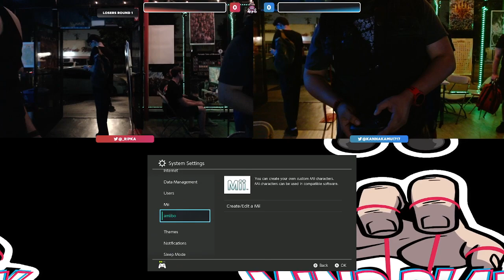BYOG #76 | Chowder (Greninja) Vs. Maruko (Toon Link) | Top 8 Winners Final